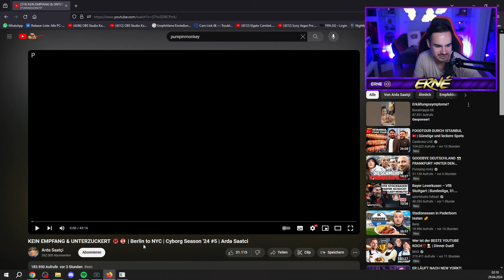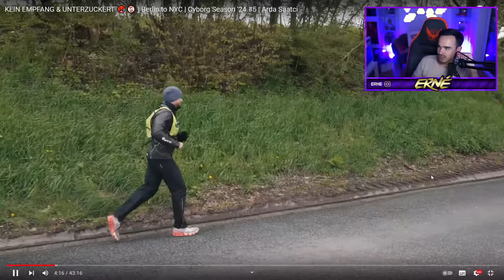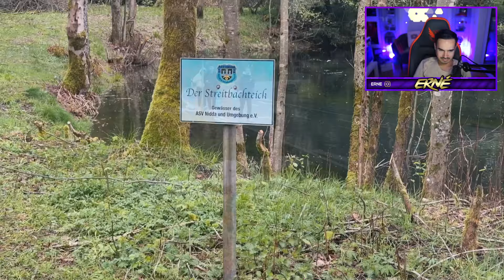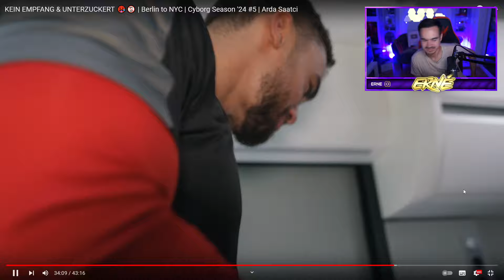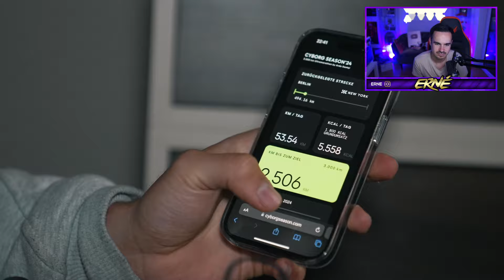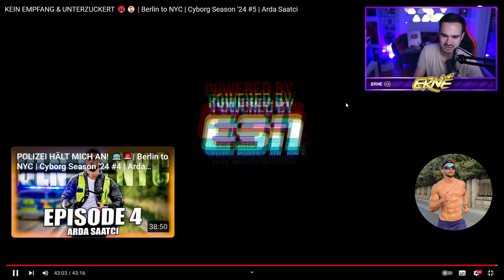Erné REAGIERT auf Arda - KEIN EMPFANG & UNTERZUCKERT 🥵📵 | Berlin to NYC | Cyborg Season '24 #5